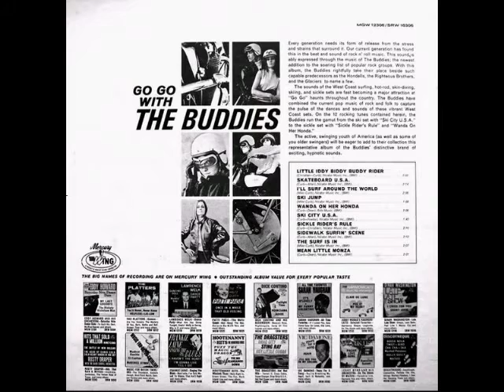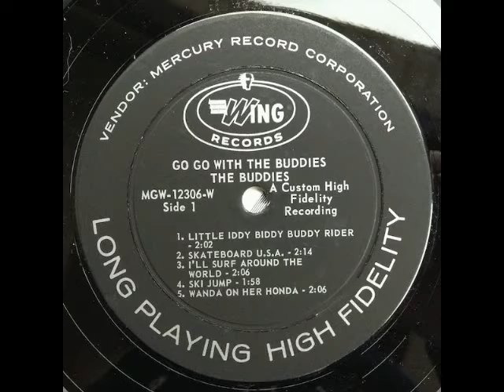The Buddies - Ski City USA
Go Go With The Buddies [1965 ] LP